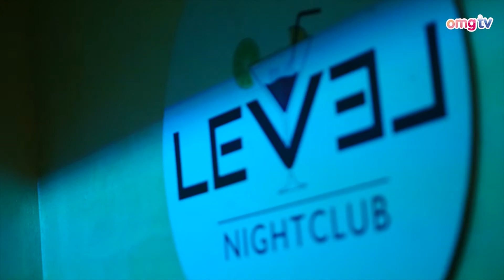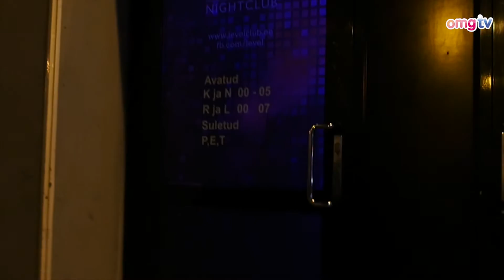OMG TV ööklubis LEVEL November 2016